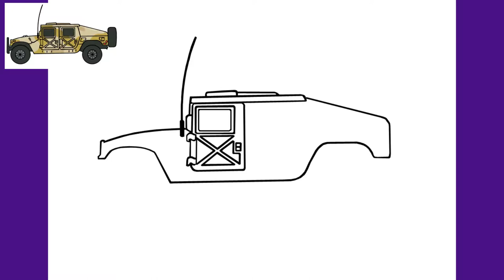Hummer Military - How to draw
Hi people who like cars, how are you?!! It was a lot of fun to draw the military Humvee, an iconic car known for its actions in the Gulf War. But that won the streets, like it or not. Write in the comments what other car I should draw in the next video.

Thanks!! much love...